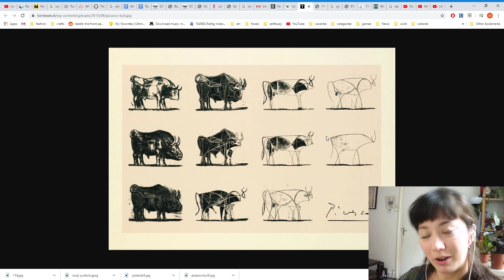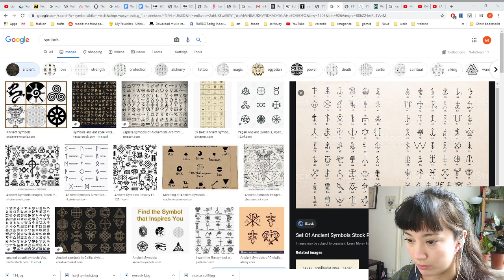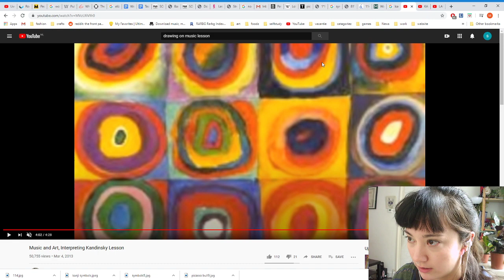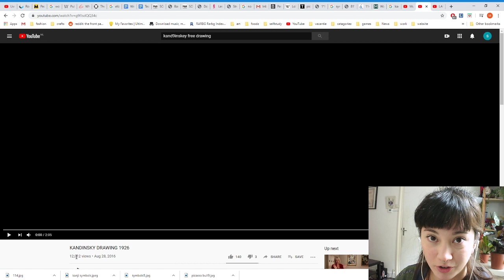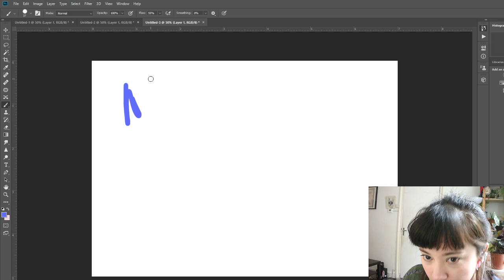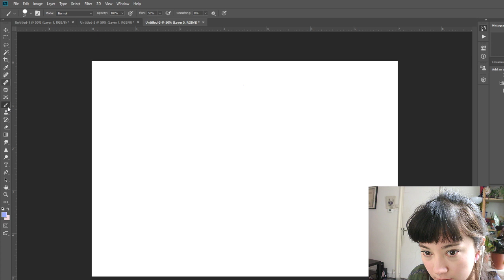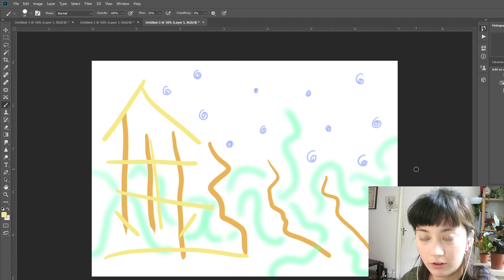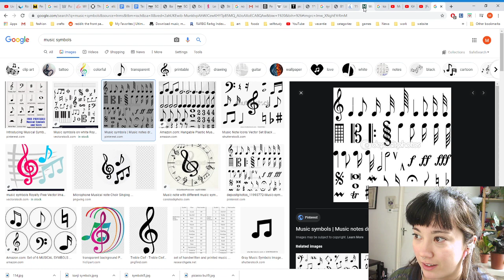Tuesday Art-s-cool Live! Met Marina~, Tekenen op muziek